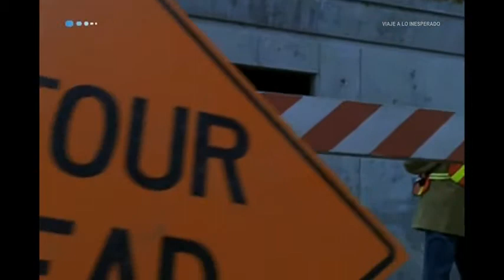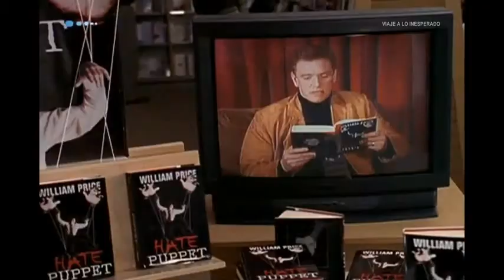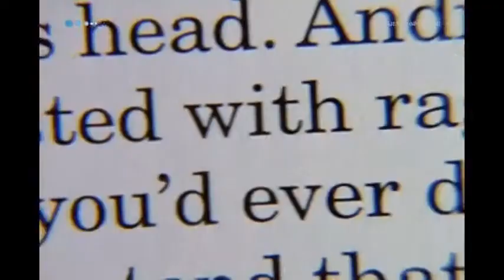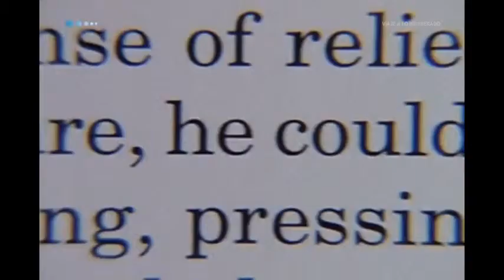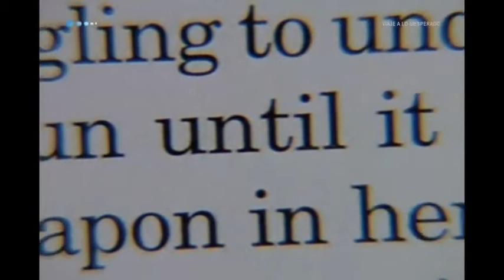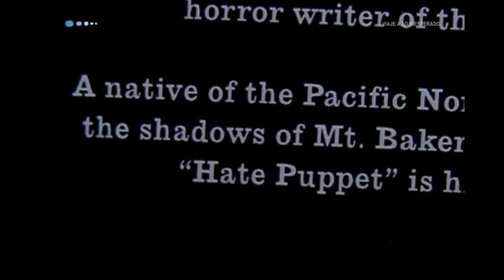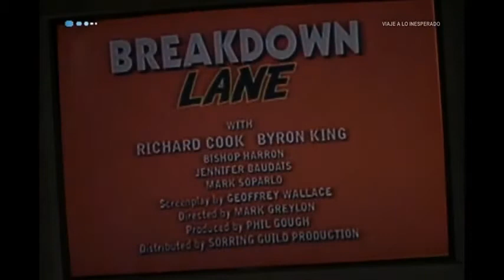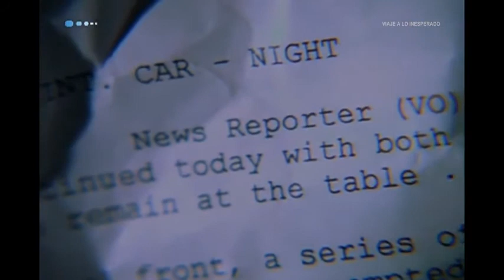NIGHT VISIONS (2001)☆1x19☆LA MARIONETA DEL ODIO☆VIAJE A LO INESPERADO☆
Night Visions, es una serie de televisión estadounidense creada al estilo de Dimensión Desconocida. Cada episodio se componía de dos historias cortas que trataban temas sobrenaturales o que simplemente exploraban el lado oscuro de la naturaleza humana. Henry Rollins presentaba cada historia, aunque su nombre no aparecía en los créditos.
Las historias fueron dirigidas por varios directores, algunos de renombre como Tobe Hooper, Joe Dante o Paul Shapiro, y otros, como Brian Dennehy, JoBeth Williams o Bill Pullman, eran actores metidos a faenas de director. Otros directores fueron Ian Toynton, Jefery Levy, Ernest R. Dickerson, Keith Gordon y Bryan Spicer.
La serie duró una sola temporada. Salvo seis historias, se emitió originalmente en la FOX. Posteriormente sería emitida por completo en el Sci-Fi Channel. Cuatro de las historias originalmente no emitidas (Patterns, The Maze, Harmony y Voices) fueron editadas para el telefilm del Sci-Fi Channel, Shadow Realm, para el que se quitaron las introducciones de Rollins y el título Night Visions. En Latinoamerica la serie fue emitida por Warner Channel en el año 2001, en episodios dobles de 43 min. de duracion.
Título original
Night Visions (TV Series)
Año
2001
Duración
43 min.
País
Estados Unidos
Director
Dan Angel (Creator), Billy Brown (Creator), Jefery Levy, Thomas J. Wright, Keith Gordon, Ian Toynton, Joe Dante, Ernest R. Dickerson, Tobe Hooper, Yves Simoneau, Brian Dennehy, Nick Gomez, Bryan Spicer, Philip Sgriccia, Bill Pullman, Po-Chih Leong, Paul Shapiro, JoBeth Williams, Michael W. Watkins
Guión
Will Dixon, Harry Dunn, Philip Levens, Dennis L. McKiernan, Dan Angel, Billy Brown
Música
Frank Macchia, George S. Clinton
Fotografía
Andreas Poulsson, Danny Nowak
Reparto
Productora
Coproducción USA-Canadá; Angel/Brown Productions / Warner Bros. Television
Género
Serie de TV. Fantástico. Terror. Intriga | Serie [Gritos en la noche/Noches de terror]. Sobrenatural